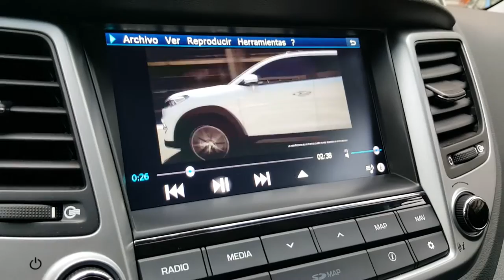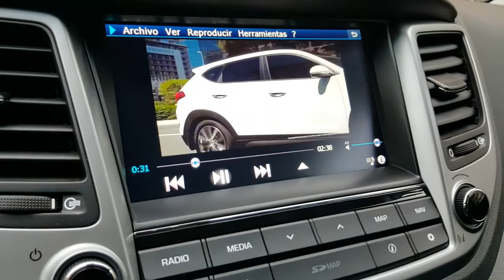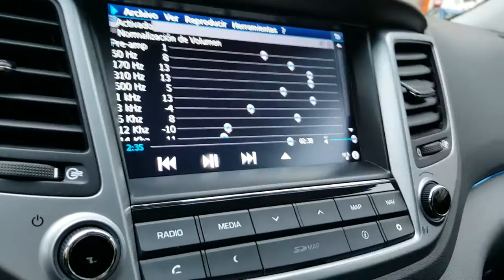Hyundai Skin for CorePlayer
Demostración del skin Hyundai para CorePlayer integrado en el navegador de serie europeo gracias a Menavrus de Menaco. Se muestra además que el nuevo software no afecta a la funcionalidad del software nativo (visualización de la cámara trasera).